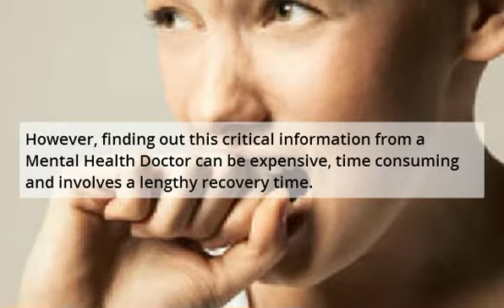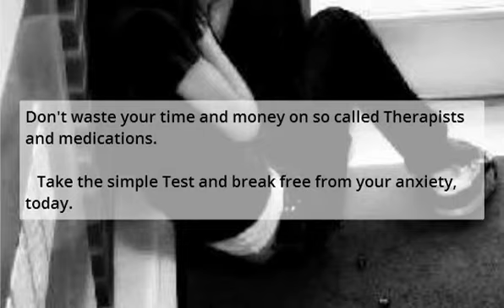Anxiety Treatment Gainesville - Anxiety Therapy In Gainesville Florida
Anxiety Treatment Gainesville - Anxiety Therapy In Gainesville Florida provides solutions for the management of anxiety, panic attacks, mood disorders, phobia, depression, stress and other mental health conditions. Treating anxiety disorders is our specialty.

However, finding out this critical information from a Mental Health Doctor can be expensive, time consuming and involves a lengthy recovery time.

Title: Anxiety Treatment Gainesville - Anxiety Therapy In Gainesville Florida

Alternatively, there is a free and faster way to find out what type of anxiety, panic, phobia, stress, depression or mood disorder you have. As well, it will show you the best treatment for your anxiety problem.